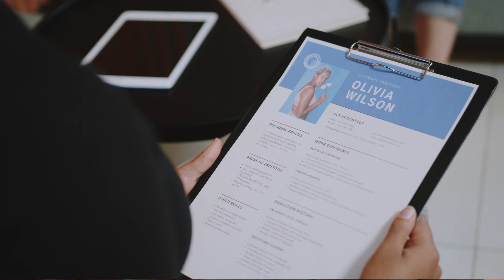Send your CV right | Apply for UK JOBS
I have seen people paying high amount for their CV and Cover letter. Is it worth? Watch this first video on CV.